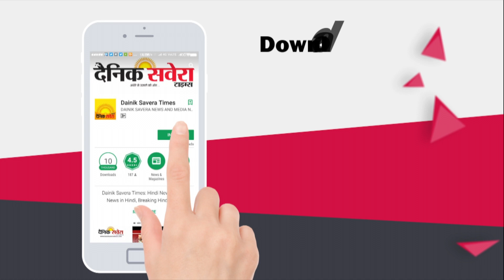Sidhu Moosewala ਦਾ ਪਿੰਡ ਹੋਇਆ ਸੀਲ ਖ਼ੁਦ ਸਿੱਧੂ ਦੇ ਰਿਹਾ ਪਹਿਰਾ | Dainik Savera